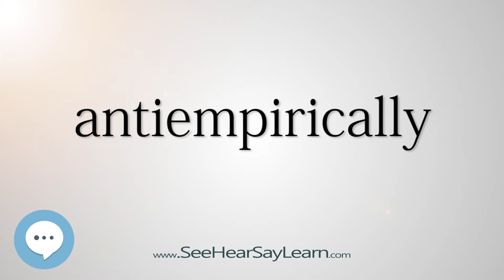antiempirically (Every English Word Pronounced) 📕🔊🗣️😎✅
This video is about "antiempirically".